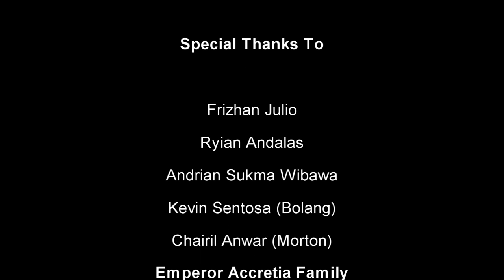RF CLASSIC AURORA ACCRETIAN - EFT EMPEROR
bodo amat